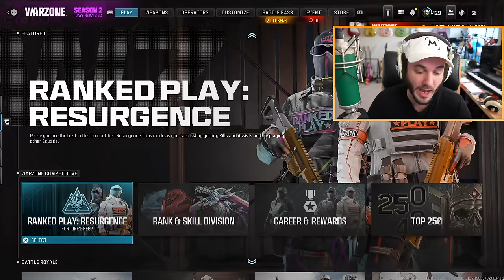This Game Mode is ONLY Available ONCE PER YEAR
DESCRIPTION: APRIL FOOLS XD. Call of Duty added a surprisingly fun new game mode on April Fool’s Day called “Totally Advanced Resurgence”. It was basically Vondel Quads, but they added super jumps, super sliding, and super dolphin diving as well as some other weird features. It was a fun, goofy time AND I may or may not have won my first game playing this LTM. We need more stuff like this in MWIII Multiplayer and Zombies tbh…

So, what do YOU think about TOTALLY ADVANCED RESURGENCE? Do you think it should stay in the game, or nah? Leave a comment letting me know! ^-^

Erik - M3RKMUS1C